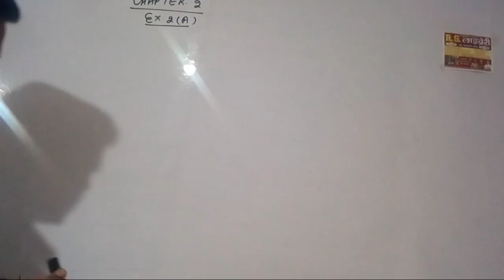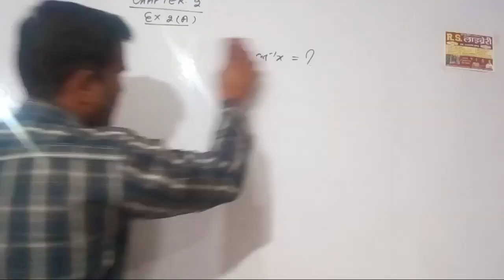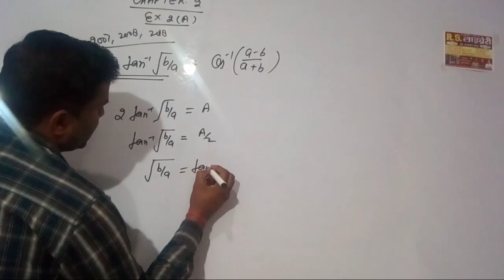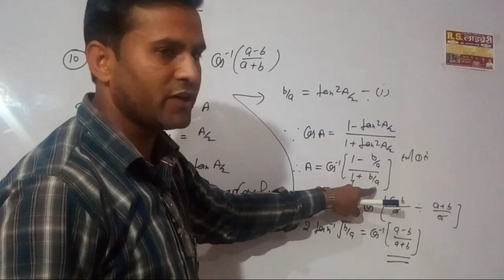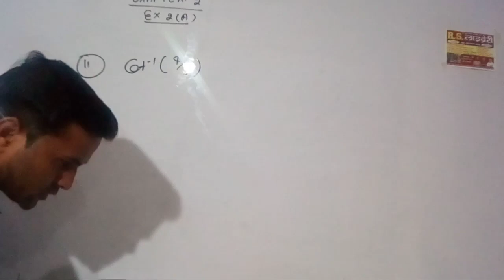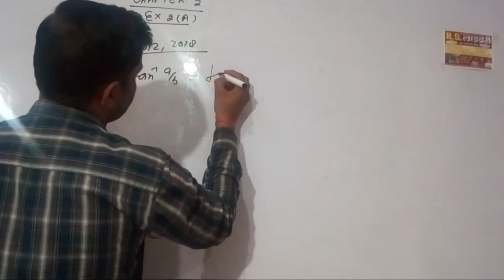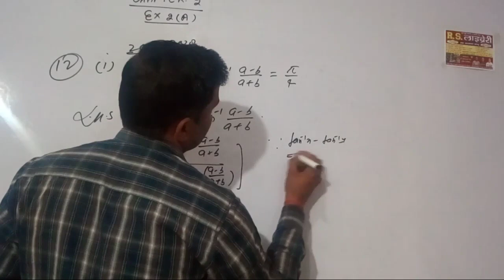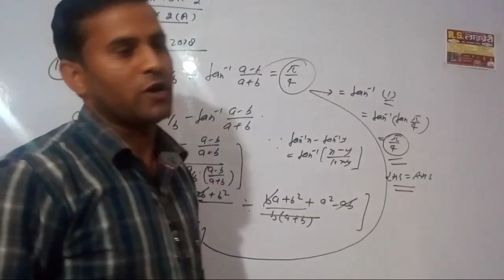19 April 2020